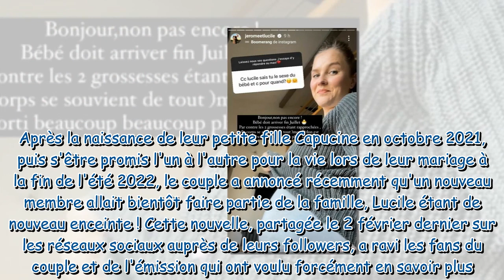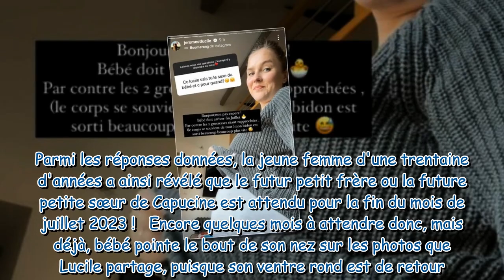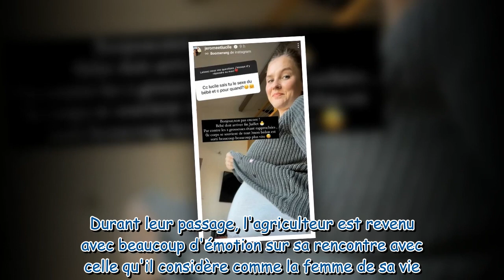Lucile (L’amour est dans le pré) enceinte : elle partage une grande nouvelle !